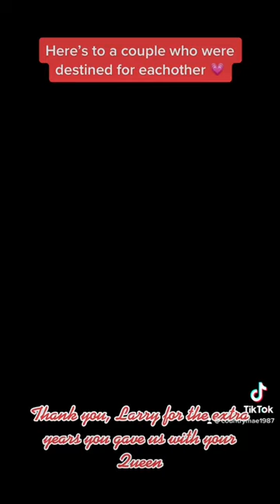Naomi Judd & Larry Strickland